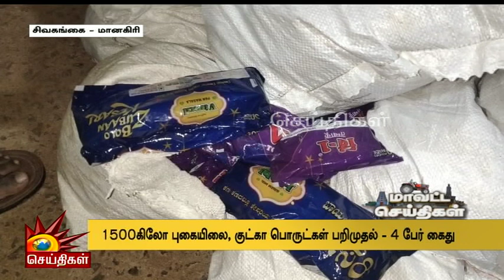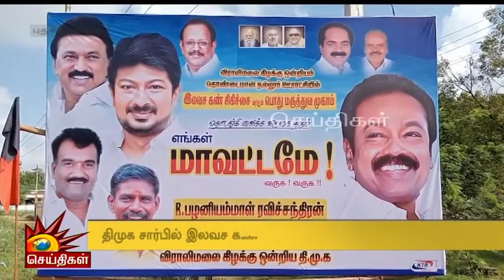வீடு Full-அ குட்கா பொருள் - Police எடுத்த அதிரடி நடவடிக்கை| Sivagangai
வீடு Full-அ 1500Kg குட்கா பொருள் - Police எடுத்த அதிரடி நடவடிக்கை!